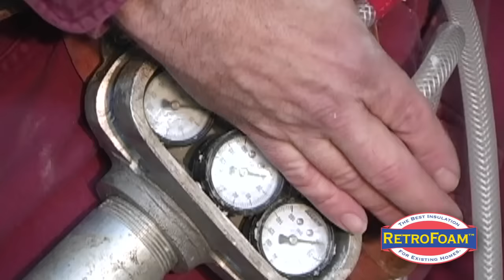RetroFoam - Spray Foam Insulation - Home Insulation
Spray Foam Insulation - foam insulation by ★ RetroFoam ★ Our services can help you with your home insulation and foam insulation needs of your existing home or commercial buildings.

RetroFoam™ is a team of highly dedicated, trained installers who are passionate, reliable, committed professionals. We will work to make sure that everyone who is associated with RetroFoam™ will benefit through our association.

We are in the business of transforming homes through the delivery of world leading products. And educating our customers on the benefits of our services.

Our services include:  home insulation, foam insulation, spray foam insulation, Retrofoam insulation, Retro Foam Dealers, Retro Foam spray, spray foam